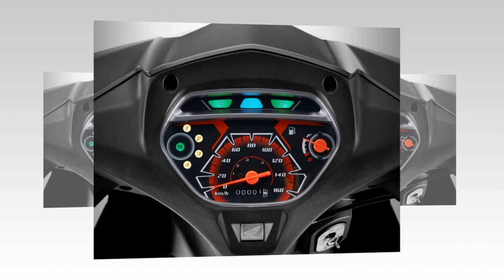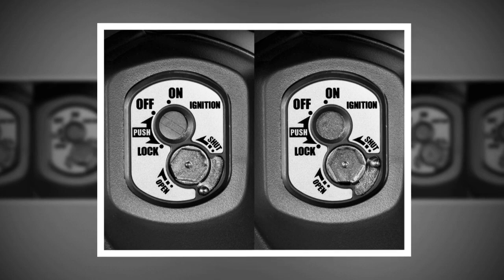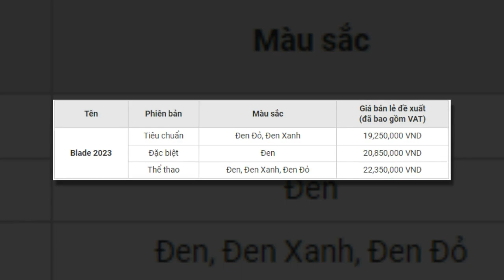Tin nhanh 24/7 - Cận cảnh Honda Blade 2023 ra mắt VN với giao diện mới thể thao và cá tính hơn.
Kể từ ngày 30/03, Honda Việt Nam (HVN) chính thức trình làng phiên bản mới của dòng xe Honda Blade 2023 với thiết kế thể thao năng động cùng những thay đổi mới mẻ trong tem màu cá tính sẽ mang đến nhiều sự lựa chọn cho khách hàng tự tin thể hiện chất riêng.